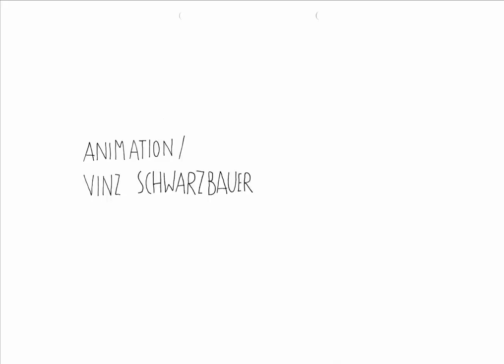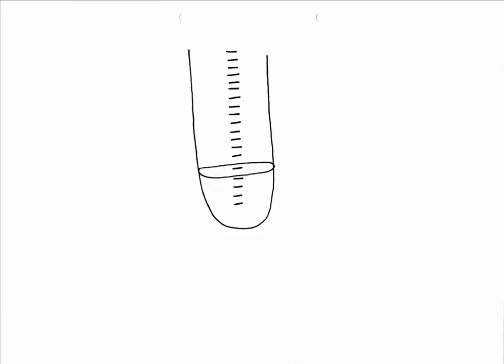JOSEF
a hand drawn animated story about Josef the horse breeder
with an epiloge about instrumental insemination on bees.